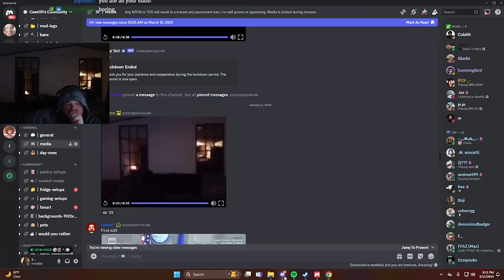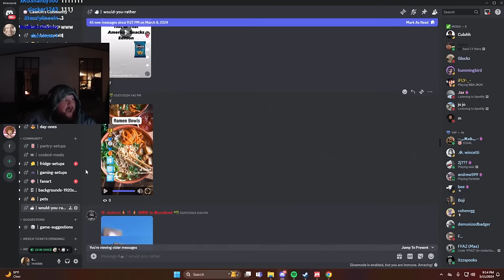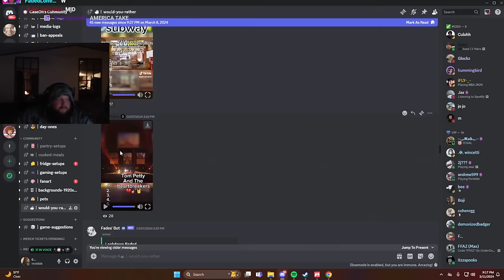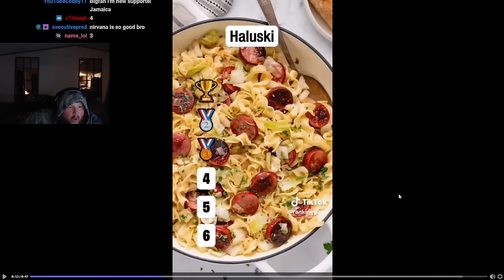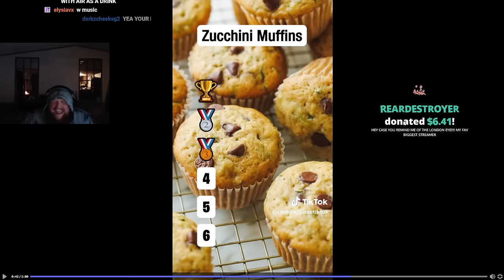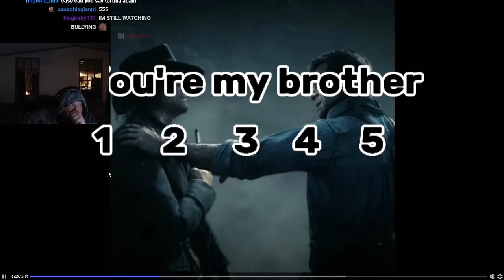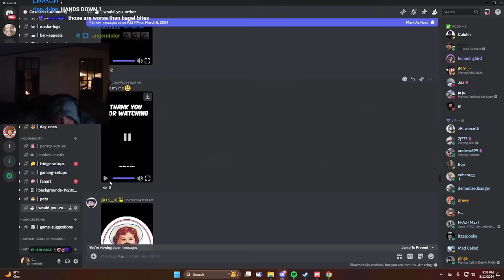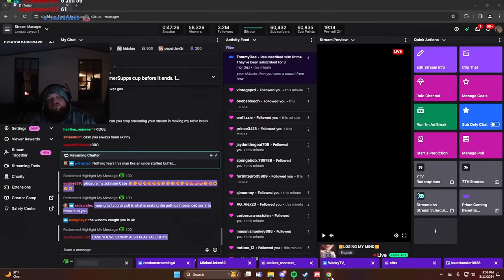CASEOH RANKS FOODS 1-6 *WITHOUT CHANGING*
all support should go to @caseoh_  on twitch